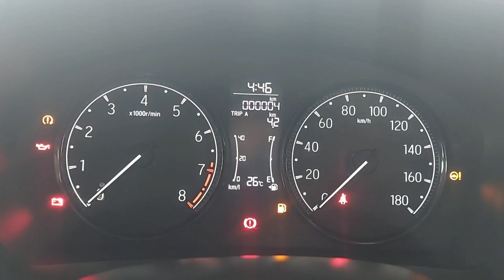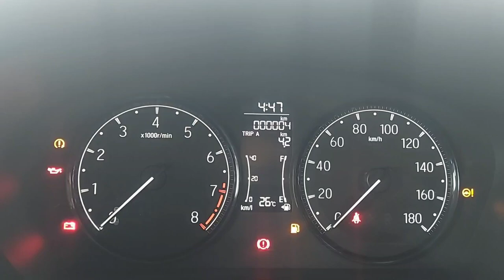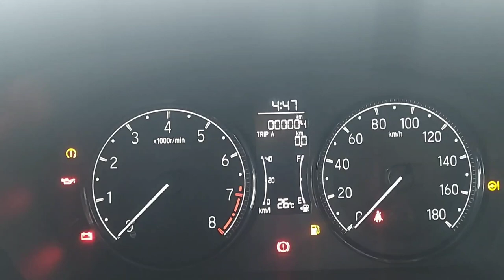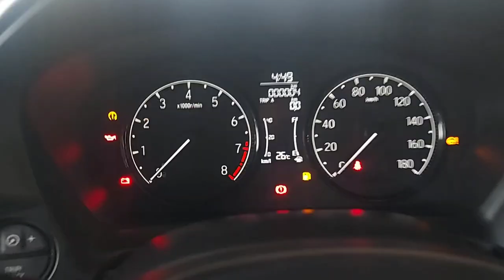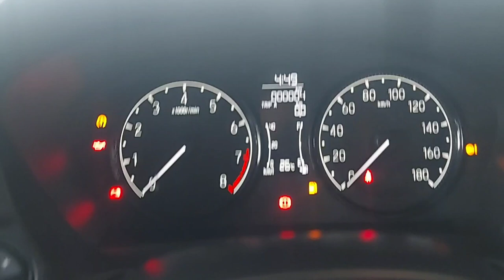Honda Elevate V MT Analog Instrument cluster Explanation!!!!!!! Value for Money Variant.....